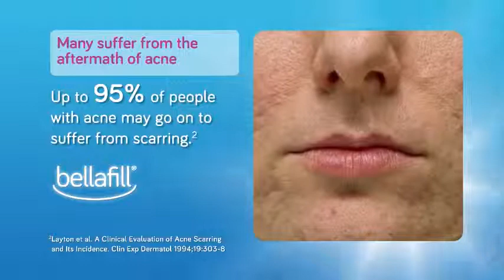Bellafill® Now Approved for Acne Scar Correction